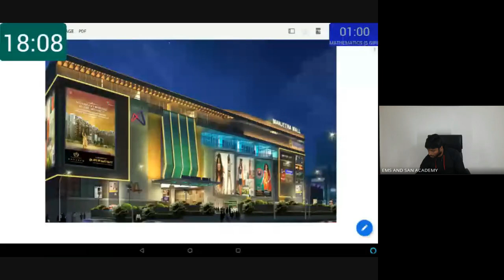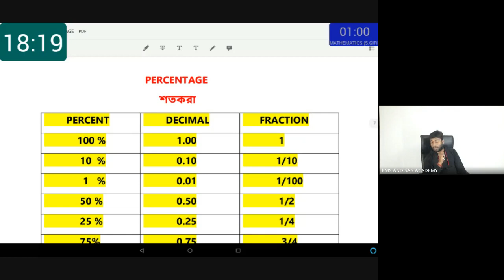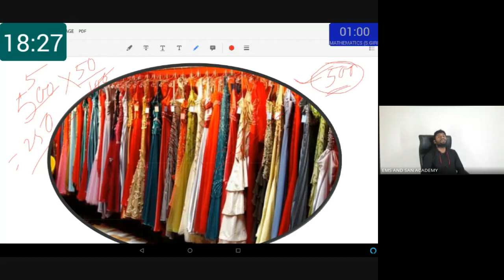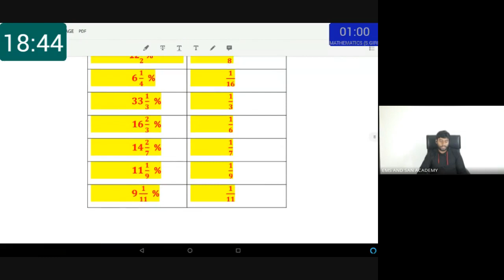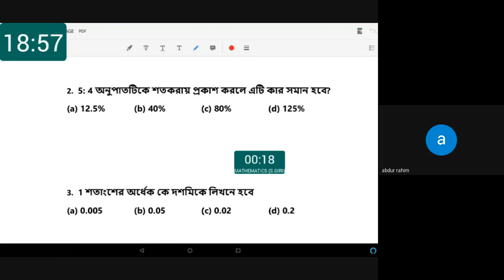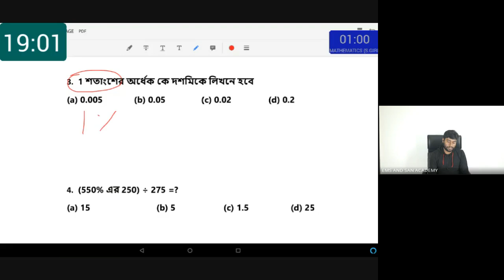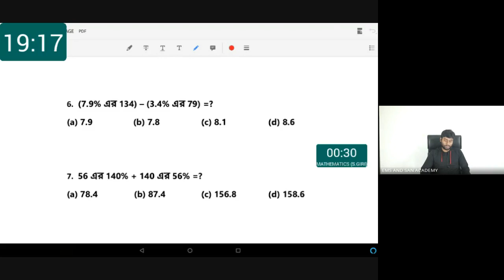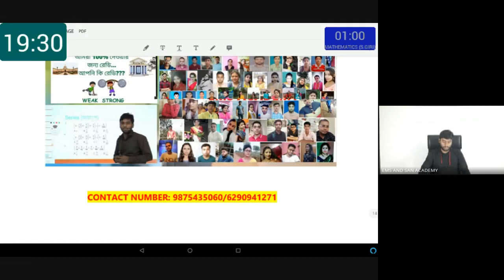PERCENTAGE DEMO CLASS